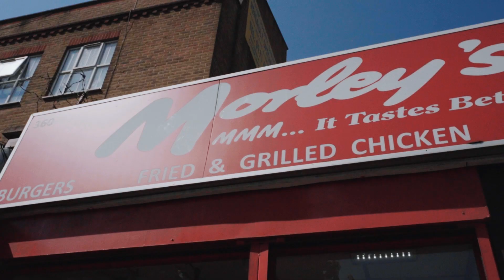Alexandros Sarafis - Tea, Milk & Sugar (Behind The Scenes)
Behind The Scenes Of 'Alexandros Sarafis - Tea, Milk & Sugar' Music Video

BTS Filmed by: Julian 'MOKO' Amoako
Edited by: Mavro Worldwide